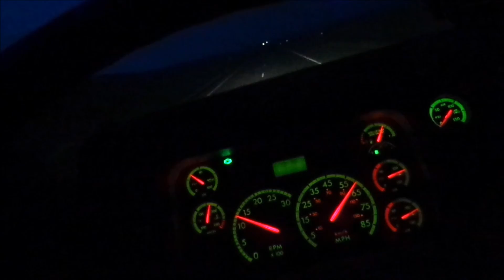Big Sky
Driving along Interstate 94 in Montana. The best state.